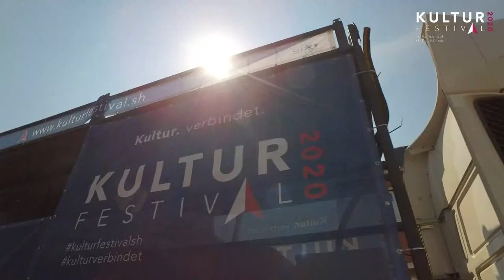Kulturfestival SH: Musik im Saloon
Genießt heute Abend im Summerby Saloon & Gun Store in Hartenholm stimmungsvollen Groove, Jazz und Pop. Den Anfang macht das Duo Jenny & Steve mit Popmusik vom Feinsten, weiter geht es mit der Band Virginia Lakes und ihrem Groove. Den Schluss macht das Trio MHD mit genussvollem Jazz.

Lust auf mehr? Hier könnt ihr euch für die kommenden Veranstaltungen anmelden